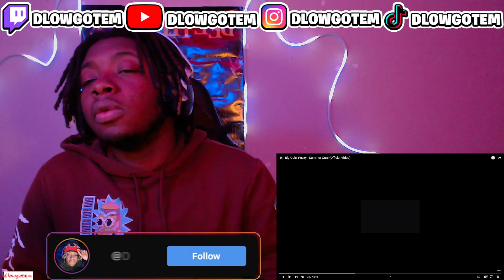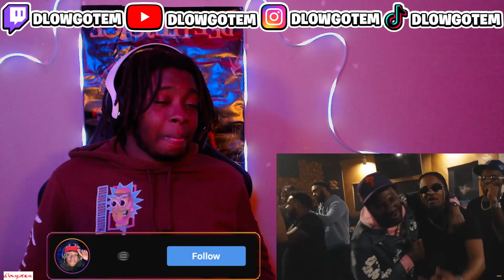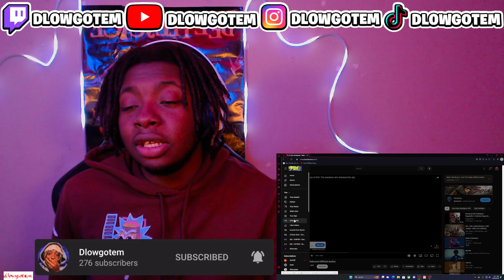"🤯HE WANTS THA TEAM TO EAT🤯" Big Quis, Peezy - Summer Ours (Official Video)REACTION!!!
LETS AIM FOR 25 LIKES PLZ !